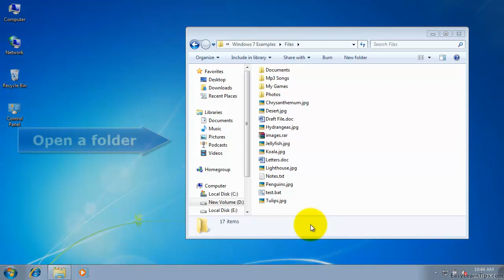How to hide file name extensions in windows 7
This tutorial shows how to hide file name extensions in windows 7

1) Open any folder
2) Click Organize
3) Click Folder and search options
4) Click View tab
5) Click to check "Hide extensions for known file types" checkbox
6) Click OK